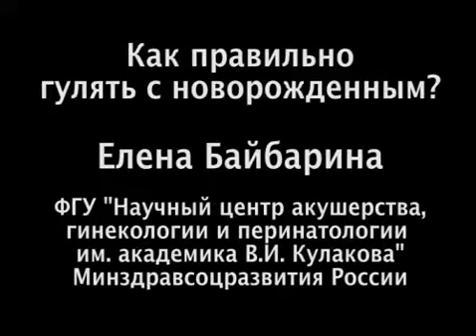Как правильно начать прогулки с новорожденным ребенком?